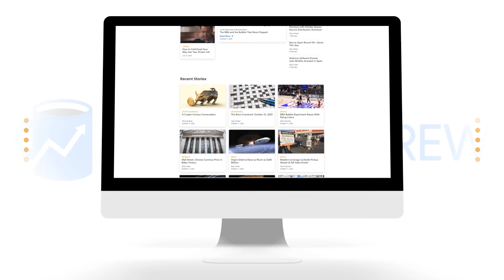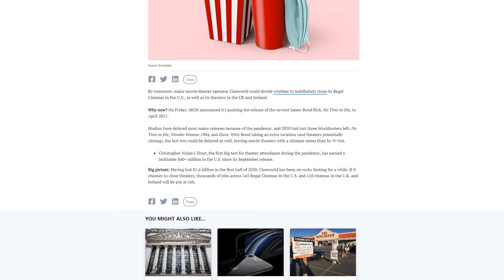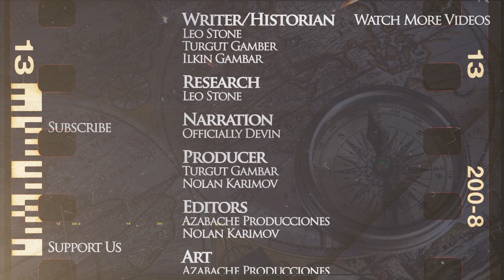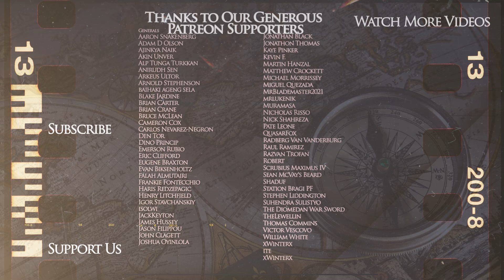Sohei: Buddhist Warrior Monks of Medieval Japan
Kings and Generals historical animated documentary series on the history of Japan continues with an episode on the Sohei warriors, also know as Ikko-Ikki, who despite being Buddhist monks took up arms and became one of the most fearsome forces in Medieval Japan during the Kamakura, Kenmu, Muromachi and Sengoku periods, at times successfully fighting the daimyo and their samurais.

The video was made by Azabache Producciones, while the script was researched and written by Leo Stone